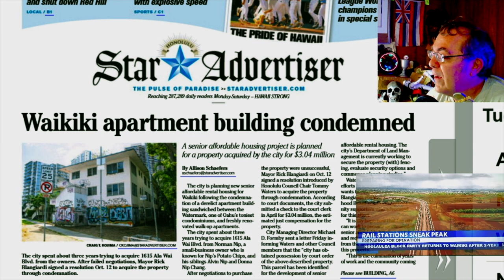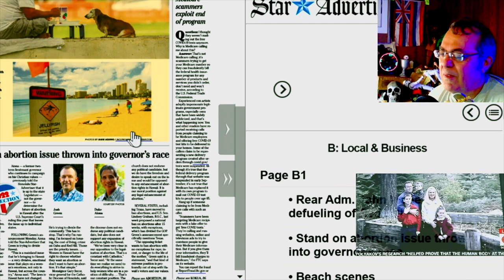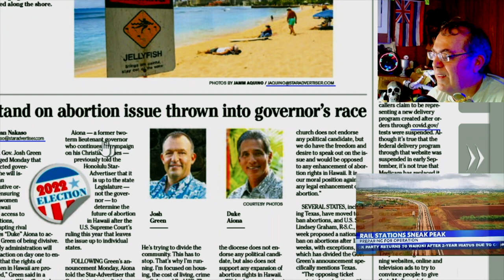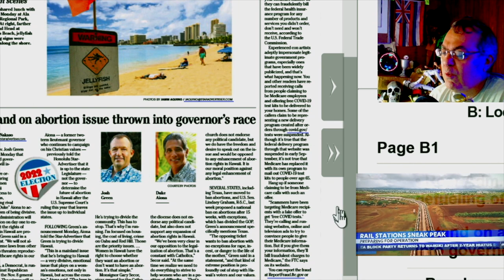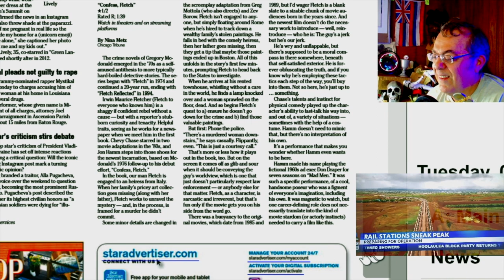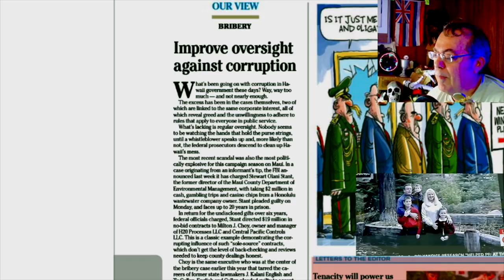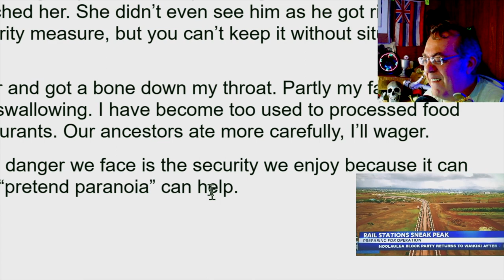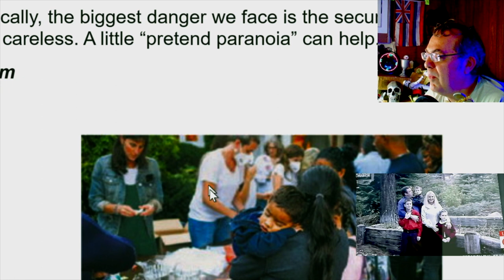WHENevah #171 = Aunt Mary Passes Away at 100 = No Car Upheaval = Sept 20, 2022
small tribute to my aunt.
weird day ahead. regular odd news around Hawaii

Over 1,000 videos.  Check out the earlier Honolulu headlines, crypto, ghost theory, Shakespeare read alouds.